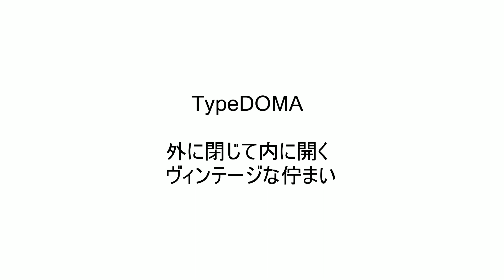【ワンズキューボ】TypeDOMA_イメージ動画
株式会社ウッドワンがご提案する規格型住宅「ワンズキューボ」のTypeDOMAのイメージCG動画です。

🌲ウッドワンについて

持続可能な社会の実現を目指して、ニュージーランドで木を植え、育て、収穫した木材を
システムキッチンや内装ドア、床材、階段材などの様々な木質建材・住宅設備を製造・販売する会社です。
成熟したら収穫し、収穫したらまた植える、を30年のサイクルで繰り返すことで、
サステナブルな森林経営と安定した木材供給を実現しています。